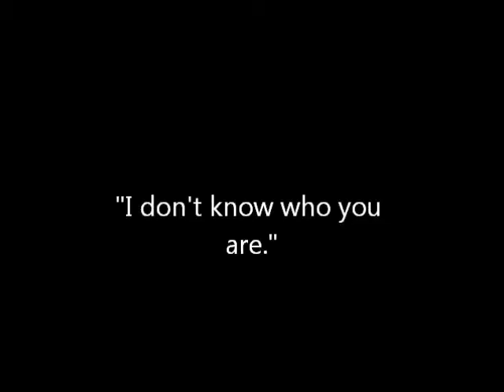A Laugh, A Kiss, and A Cry || Wattpad Trailer